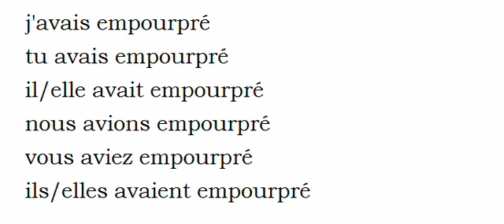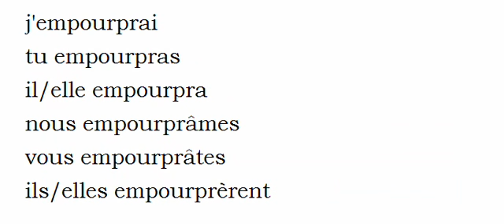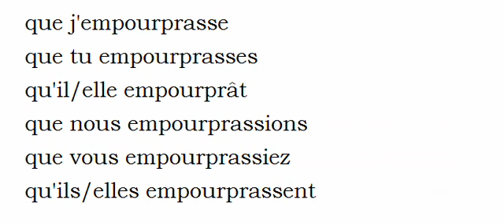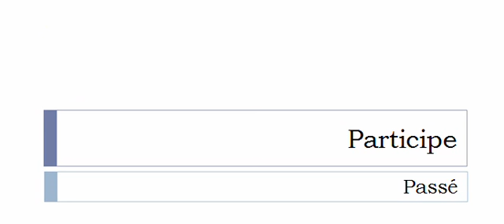Conjugaison française = Toutes les formes